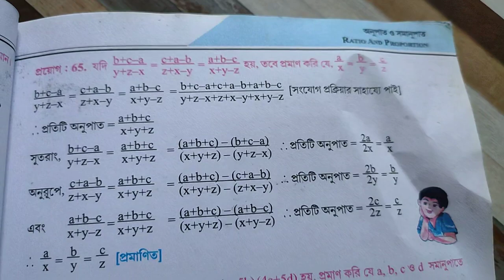অধ্যায় 5 অনুপাত ও সমানুপাত দশম শ্রেণী ||RATIO AND PROPORTION CLASS TEN ||গণিত প্রভা পার্ট 12||কোষে😢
অঙ্ক নাম্বার 11 এর i, ii, iii
12এর A এর i, ii, iii, iv, v